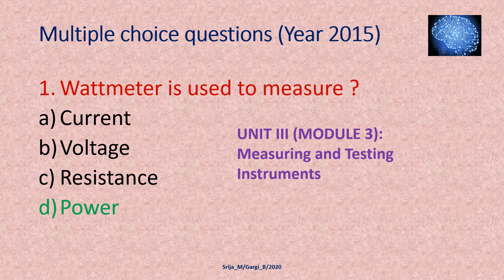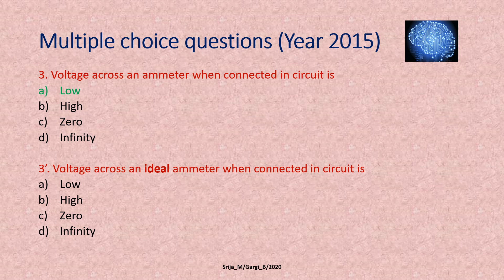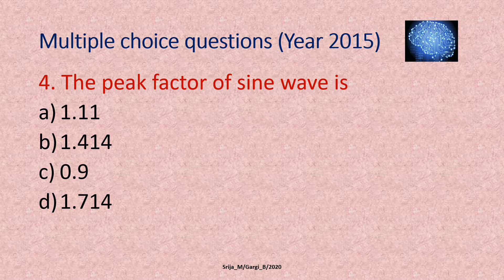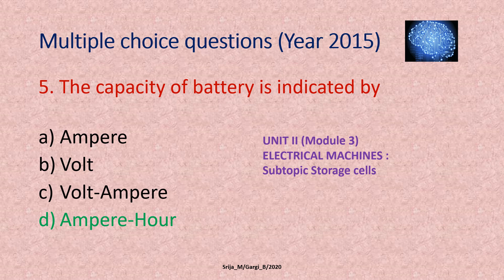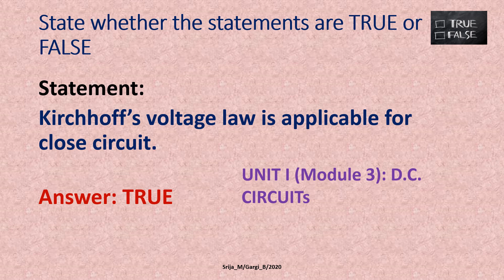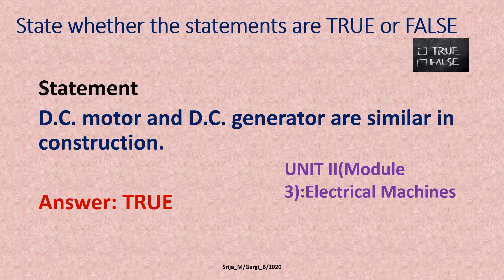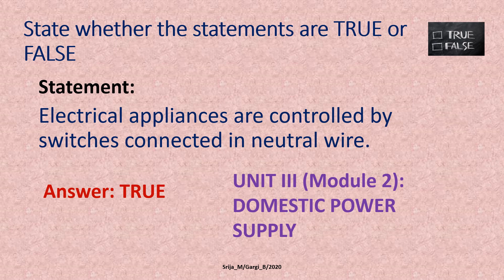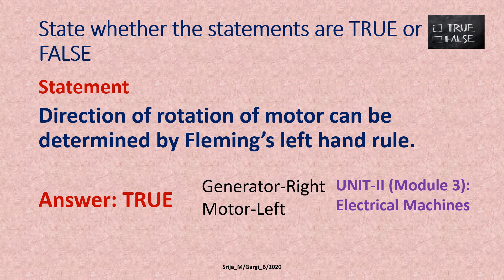Solved Objective Questions 2015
Dear all
Hope that the videos are aiding you all for preparation of the subject Electrical Technology . Here we come up with solved questions (year wise) for your semester. This video contains solved objectives of ET question paper 2015. Thank you!